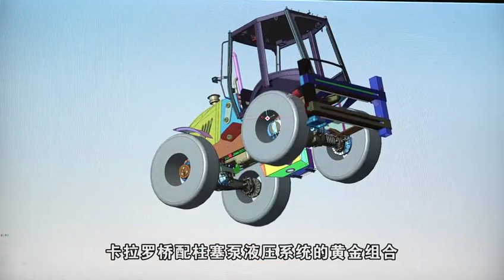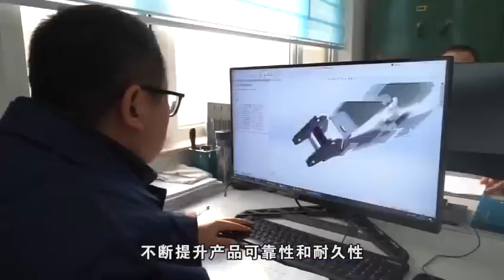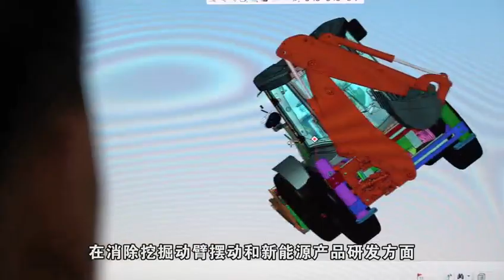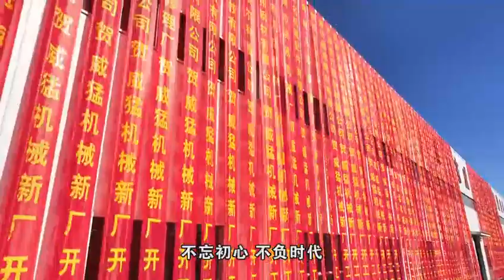Annual sales exceeded 1 billion/No. 1 in China---SHANMON MACHINERY#factory